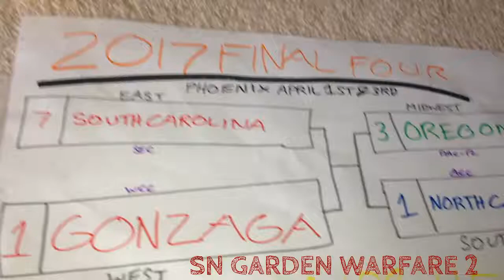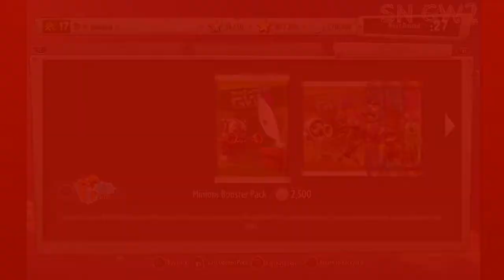SN Garden Warfare 2 Saturday (30+ Vanquish Streak) [JUNE 10TH 2017]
My largest streak ever!